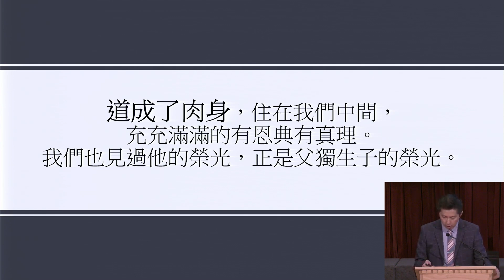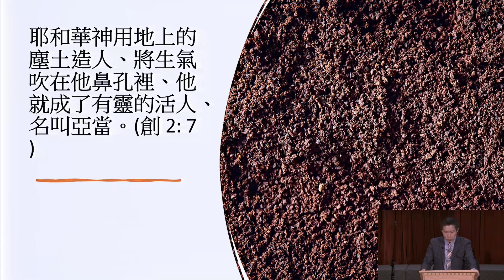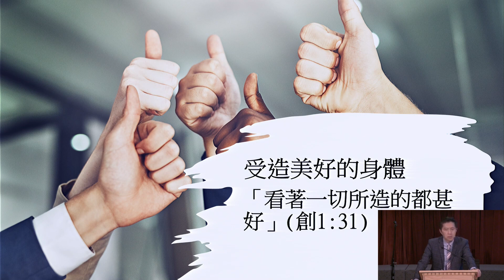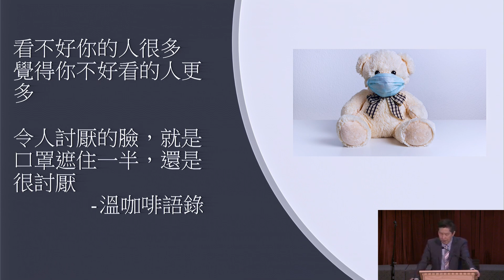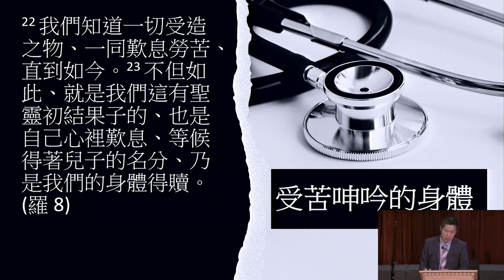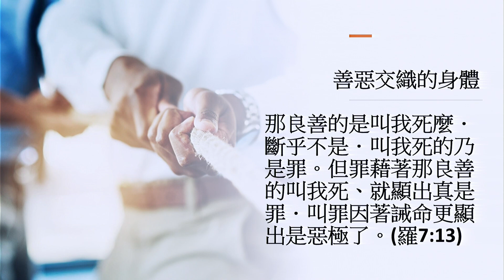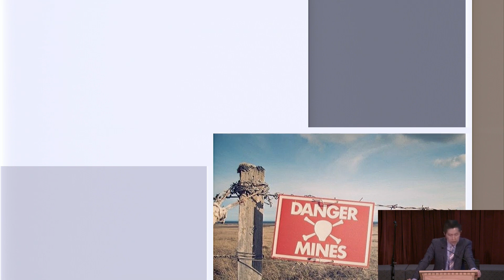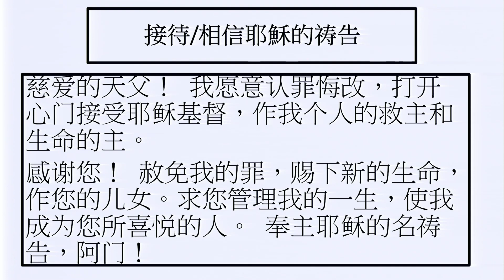【 道成肉身（下）: 身體語言 】《約翰福音 1章 1-14节》- 曾思机牧师 | 活水福音教会 🙏 🕆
xxxxxxxxxxxxx

xxxxxxxxxxxxx
xxxxxxxxxxxxx